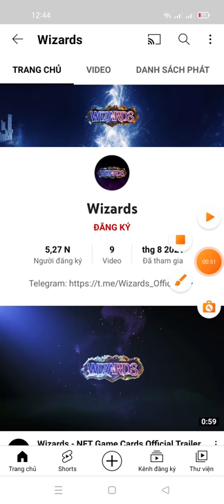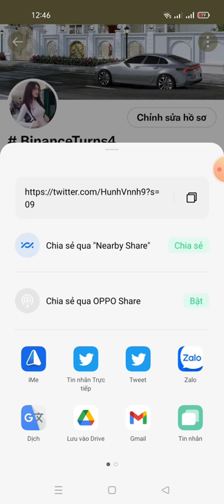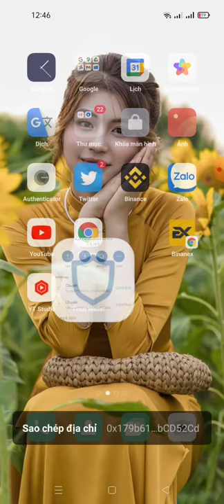hướng dẫn nhận 55.200 $WIZ ( 20$ ) -Tổng lượng airdrop tổng cộng là 5 triệu WIZ.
Link ĐK
🔅🔅🌟User:Ngoc Anh
🌟🌟🌟You've received Reward : 55.200 $WIZ ( 20$ )
👤Referrals:0
you got 19.320 $WIZ ( 7$ )for completing the airdrop mission and 0 WIZ  from the referral system

Introduction: 0

get 19.320 $WIZ ( 7$ ) per valid referral.

⏰End date : 15:30 GMT , 20 August 2021
🗓Distribution date : 15:30 GMT, 22 August 2021

If the data you sent is wrong then you can restart the bot and resubmit the data by clicking /start before the airdrop ends